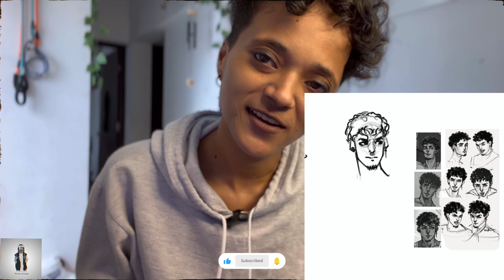Just one happy update💚😌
I apologize i havent been responding but its just what i had to do before, right now too I wont be arting much but hey i am still alive🤓💚